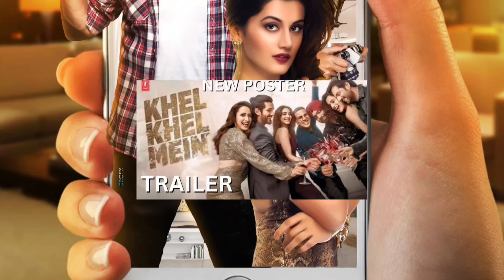Stree 2 vs Khel Khel Mein vs Vedaa box office collection, akshy Kumar, John Abraham, Rajkumar Rao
Title